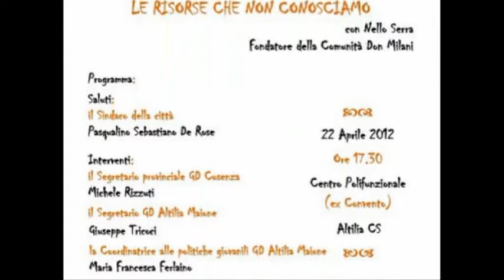Promo "le risorse che non conosciamo" Altilia Maione Cs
Anteprima convegno 22 Aprile 2012 organizzato dai Giovani Democratici Altilia Maione -  presso sala polifunzionale Altilia CS,con la partecipazione straordinaria del Fondatore della Comunità Don Milani di Acri CS Nello Serra.Alla presente hanno preso parte il Sindaco della città:Pasquale De Rose;il vice-presidente della lustrissima Provincia di Cosenza: Domenico Bevacqua;il segretario della provincia di Cosenza dei Giovani Democratici: Michele Rizzuti;l'antropologa dell'Università della Calabria: Loredana Farina;l'editore calabrese:Demetrio Guzzardi;il Segretario dei Giovani Democratici Altilia Maione:Giuseppe Tricoci;La coordinatrice alle politiche giovanili:Mariafrancesca Ferlaino.
Tutto presentato dall'organizzatrice eventi dei GD Altilia Maione Ramona Repole.
Montaggio: Angelo Vigliaturo di Acri CS